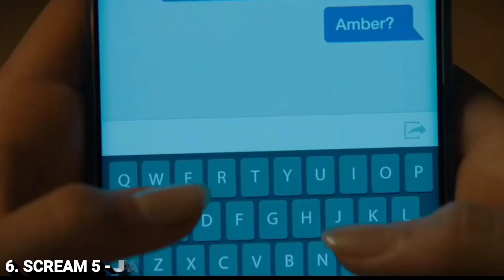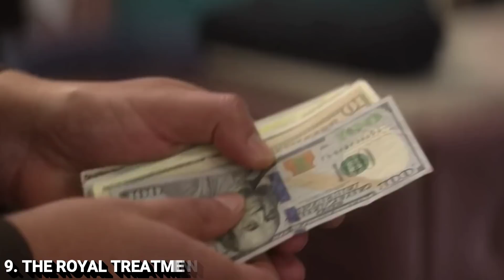January 2022 Releasing Hollywood Movies | New Hollywood Movies in Tamil Dubbed | Playtamildub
January 2022 Releasing Hollywood Movies are listed in this video ✌️